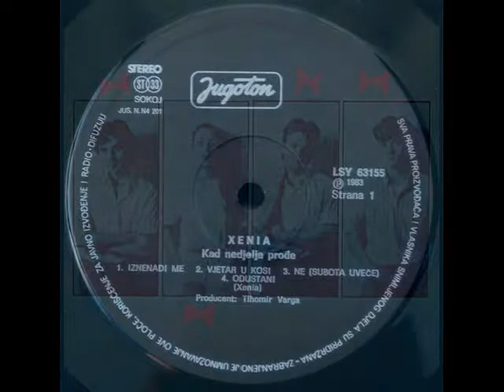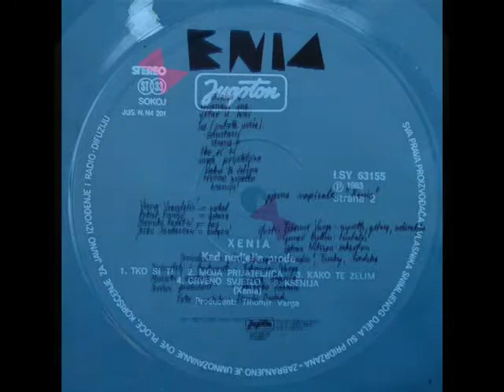KSENIJA - XENIA (1983)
Kad Nedjelja Prođe (1983)